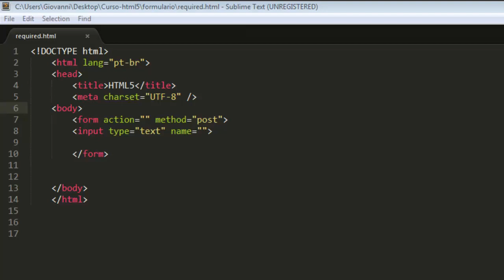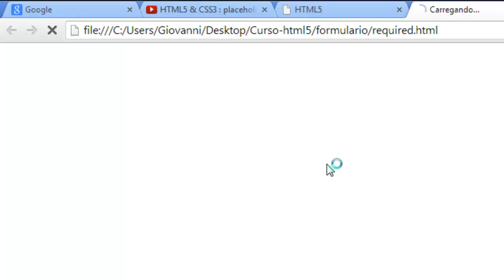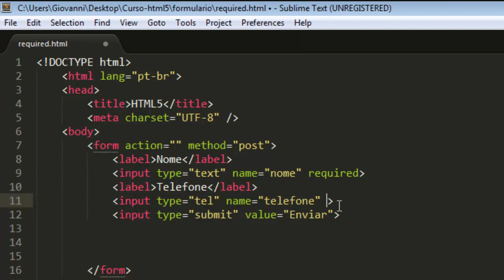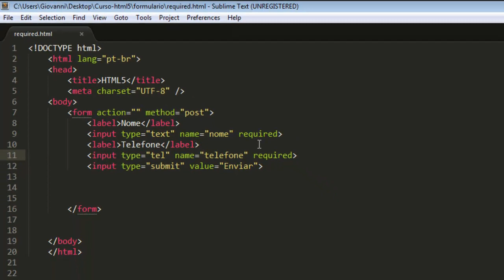Curso HTML5 - required - Aula 12